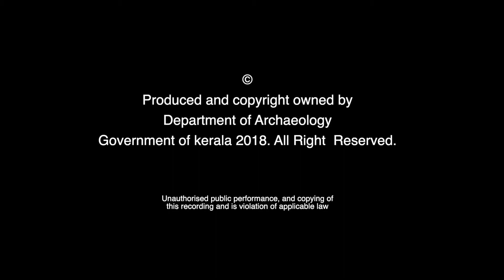वेट्टक्कोरुमकन मंदिर उत्सव | Festival at Vettakkorumakan Temple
Located in the southern wing of the Valiya Koikkal Palace, Vettakorumakan Temple is an important place of worship in the historic fort area of Thiruvananthapuram.